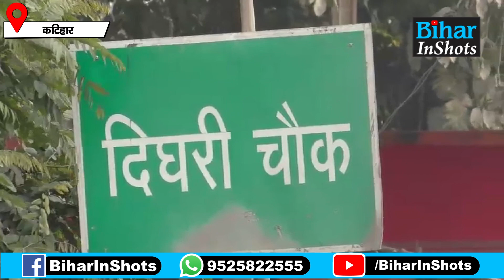Katihar में CM Nitish की Samadhan Yatra से पहले ऐसे की जा रही तैयारी, एक्शन में जिला प्रशासन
CM नीतीश की समाधान यात्रा से पहले कटिहार को ऐसे सजाया जा रहा, जिला प्रशासन अलर्ट, देखिए वीडियो...